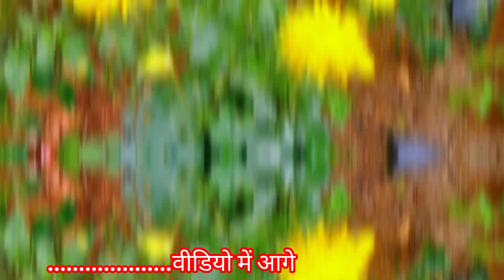vlog गांव में है बहुत बड़ा पत्थर || pahadi lifestyle vlog || uk77vlog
गांव में है बहुत बड़ा पत्थर || pahadi lifestyle vlog 🔥 uk77vlog

Daily vlogs
daily vlog acabou
baawale chore daily vlog
productive day in my life
Daily vlog
jordan matter
my viral vlog today
daily vlogs
Uk77vlog vlog
Uk77vlog vlog ,
 my first vlog,
 daily vlog,
 daily vlogs
Uk77vlog uttarakhand vlog video ,
 my first vlog,
daily vlogs,
 daily vlog

uk77vlog uttarakhand lifestyle vlog
uk77vlog tarndig video vlog
uk77vlog YouTube vlog today
uk77vlog jordar matar
uk77vlog India vlog
uk77vlog uk uttrakhand vlog
uk77vlog 2023 vlog
uk77vlog home lifestyle vlog
uk77vlog uttarakhand village video
uk77vlog wattssp status
uk77vlog family vlog today
uk77vlog Fesbook page
uk77vlog YouTube channel
uk77vlog uttarakhand tarwal vlog today

daily vlogs
special recipe with daily vlog
get ready with me
Daily vlog
family vlogs
Youtube vlogs
village life
Uttarakhand vlog
Uk77vlog
daily vlogging
daily vlogger
uttarakhandi lifestyle
street food,
Uk77vlog
Youtube vlog today ,
 family friendly,
sourav joshi vlogs,
 clean minecraft videos
Uk77vlog pahadi lifestyle vlog ,
my first vlog,
daily vlogs,
daily vlog
Daily vlogs ,
 daily vlog
village of uttarakhand
uttarakhandi food
latest news
today show
Viral vlog today
Uk77vlog vlogs
alok rana pahadi biker
Pahdi vlog today
Viral video ,
salman khan viral video,
vicky kaushal viral video,
 vicky kaushal salmon khan viral video
Tarndig
 free fire,
 free fire funny clip,
 free fire game
Daily vlogs aplod,
how to grow youtube channel,
 manoj dey,
 daily vlogs
uttarakhand village lifestyle,
village life